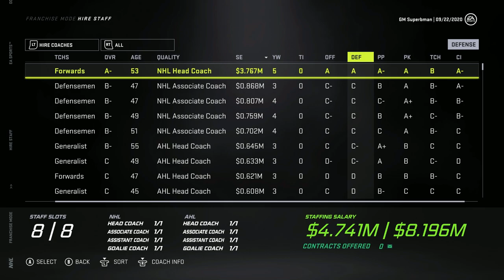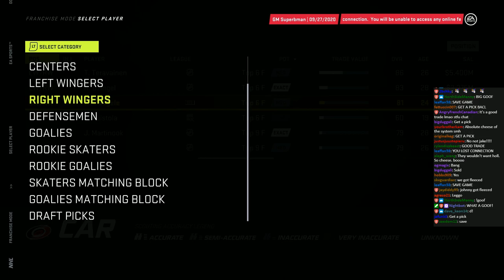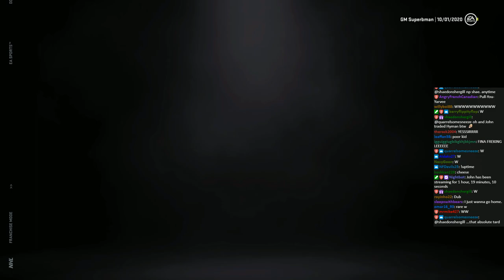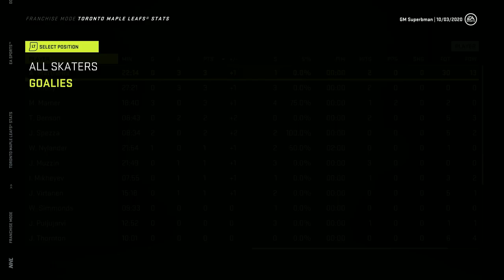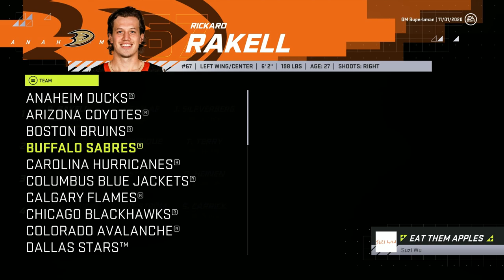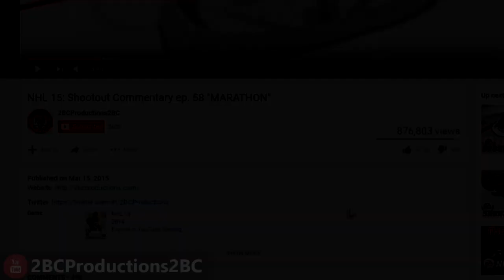GENIUS LEVEL DECISIONS - NHL 21 - GM MODE COMMENTARY - TORONTO ep 3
NHL 21 Franchise Mode - GM Superbman plays 4d chess with the rest of the NHL